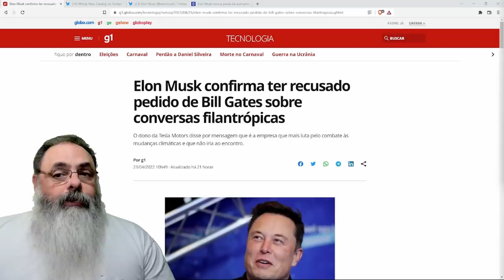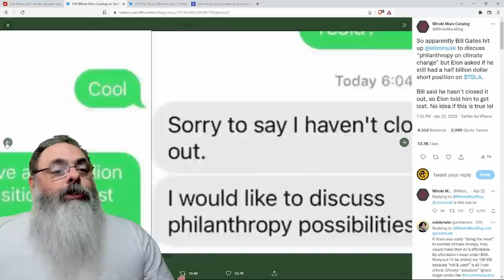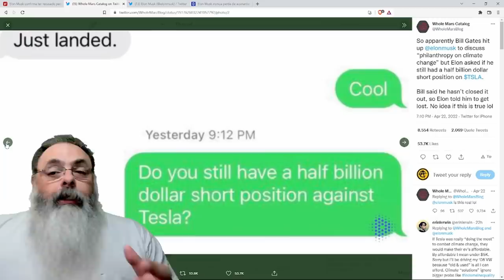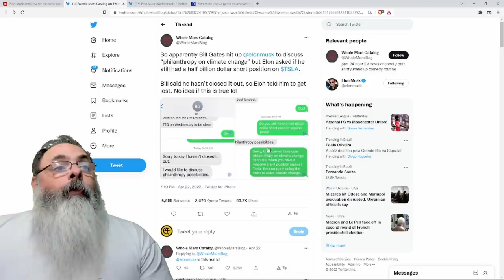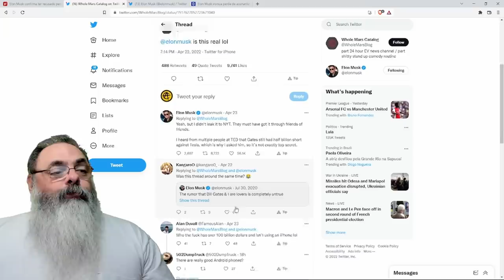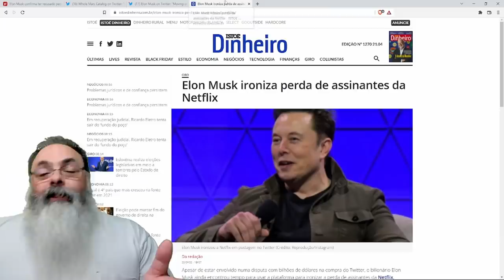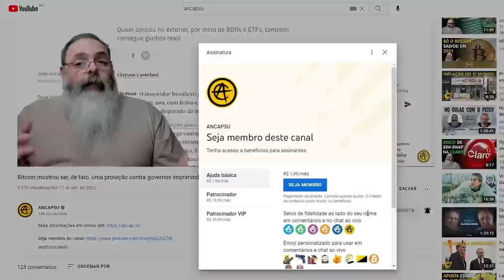Elon Musk, completamente redpilado, compra briga com Bill Gates